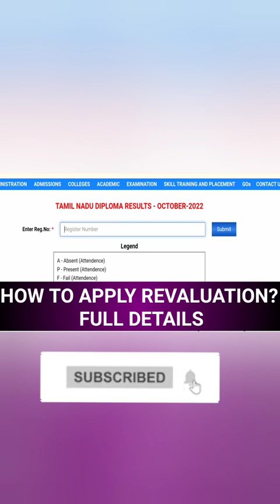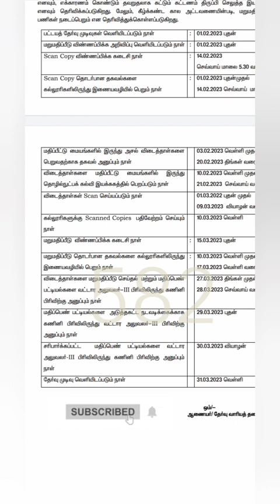TAMILNADU DIPLOMA RESULTS OCTOBER 2022 | HOW TO APPLY REVALUATION? | FULL PROCEDURE | TAMILAN ULAGAM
NSK UPDATES LINKS

TNDTE RESULTS - 2023

POLYTECHNIC AUTOMOBILE

CSE & IT 👇🏻👇🏻👇🏻

AUTOMOBILE DEPARTMENT

MECHANICAL ENGINEERING

EEE DEPT

ECE DEPARTMENT

diploma results, diploma results 2023 tamil, diploma results 2022, diploma results 2022 ap telugu c20, diploma results date, diploma results 2022 ap telugu, diploma results c16, diploma results 2022 karnataka, diploma results 2023, diploma results 2022 ap telugu latest updates